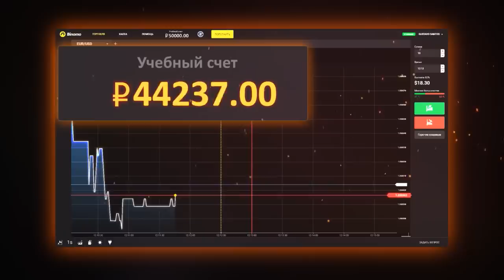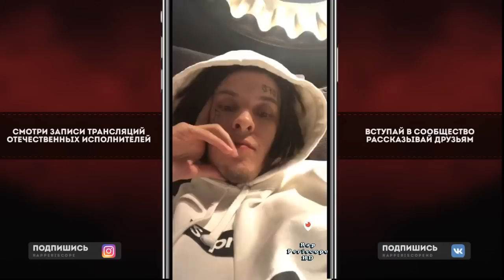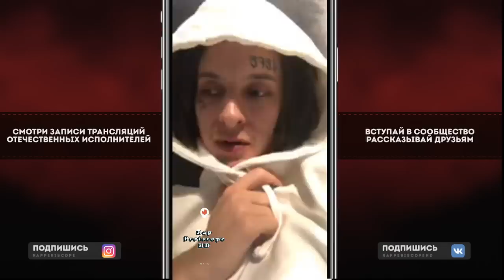Kizaru о альбоме Big Baby Tape Dragonborn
-periscope Oxxxymiron
-periscope баста
-periscope Kizaru
-periscope Schokk
-periscope Face
-periscope Kizaru